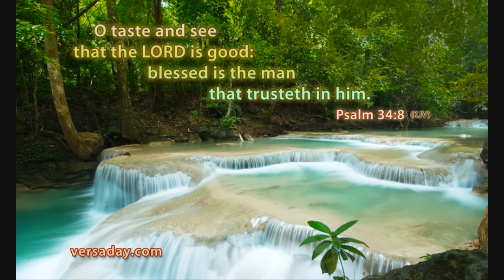Fakalotu - Saame 34:8 (tukupa)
Love you always Lord :)